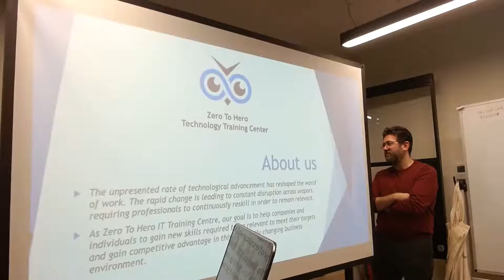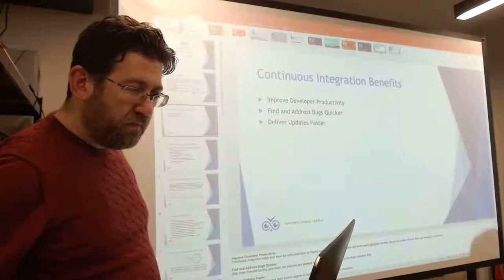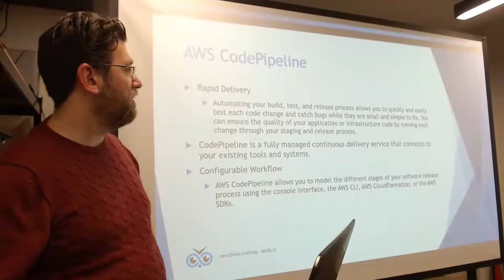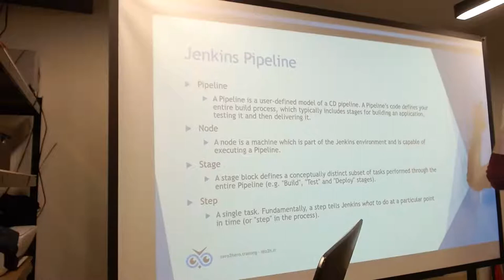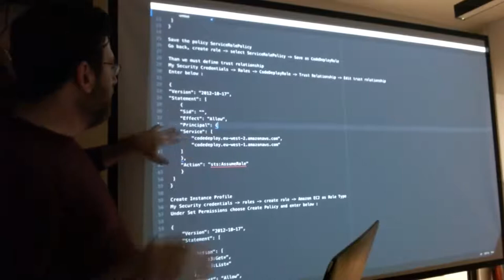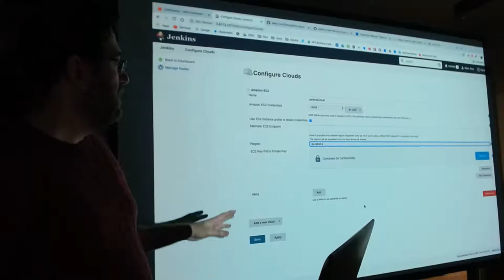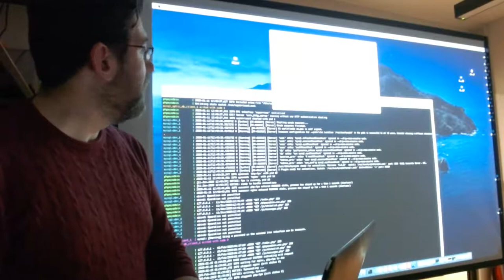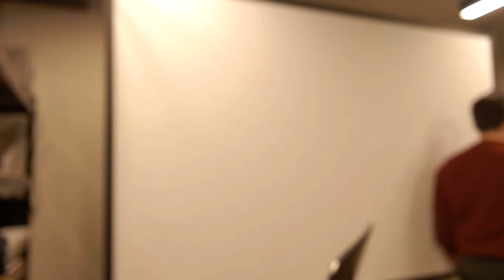CI/CD- Jenkins on Cloud-AWS-2